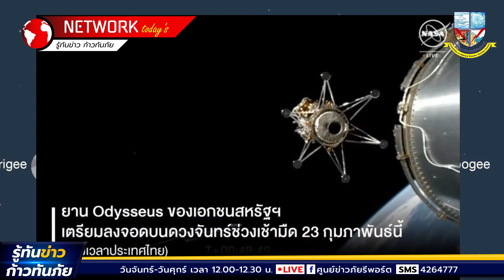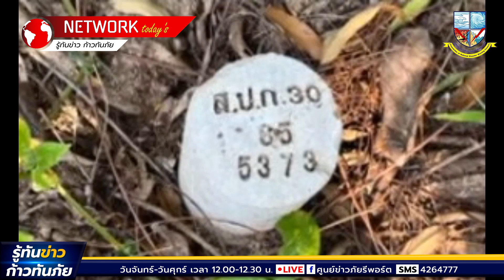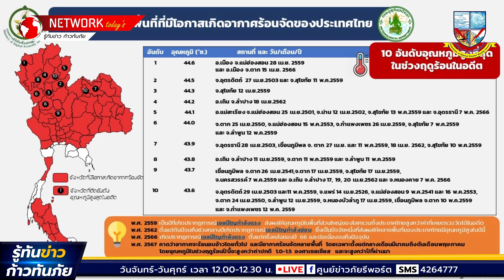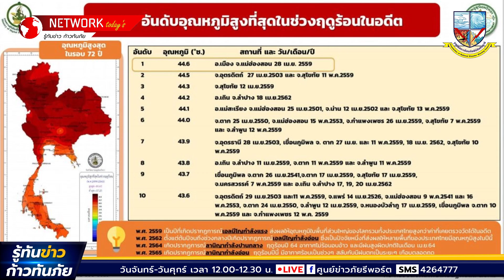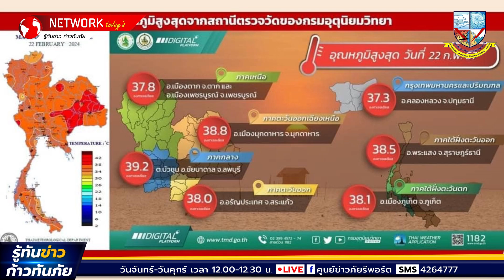รู้ทันข่าวก้าวทันภัย วันที่ 23ก.พ.2567